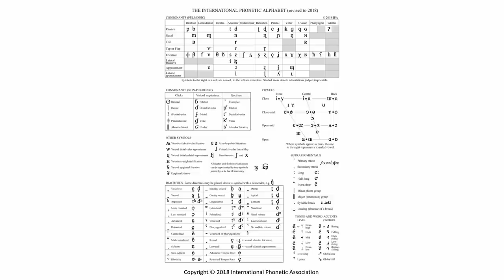You're a beatboxer. Let me show you. | Mark Martin | TEDxMileHigh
Did you ever notice how kids make all kinds of weird sounds and noises, and then suddenly you're an adult and that's no longer socially acceptable? In this delightful talk & performance, Beatbox Champion Mark Martin demonstrates how he uses beatboxing in speech therapy. And after 18 minutes, you too will be a beatboxer. Beatbox Champion This talk was given at a TEDx event using the TED conference format but independently organized by a local community.